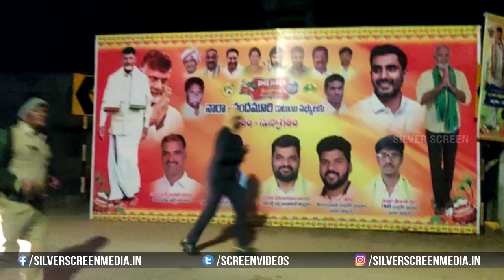భోగి సంబరాల్లో బాలయ్య.. || Balakrishna Celebrates Bhogi At Naravaripalli || Silver Screen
Watch : భోగి సంబరాల్లో బాలయ్య.. || balakrishna Celebrates bhogi At naravaripalli || Silver Screen